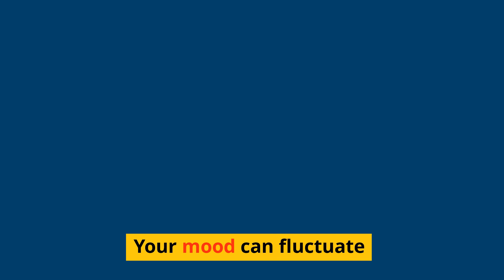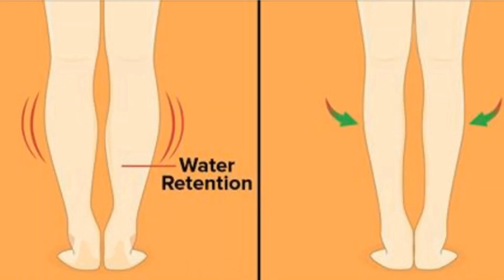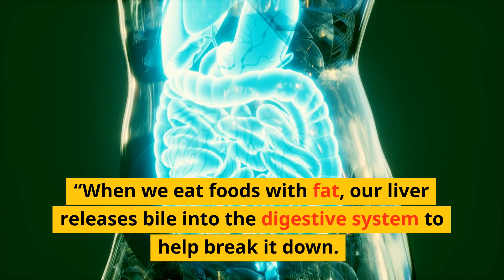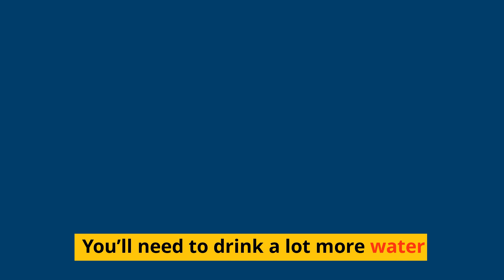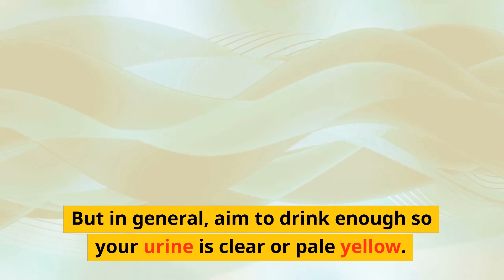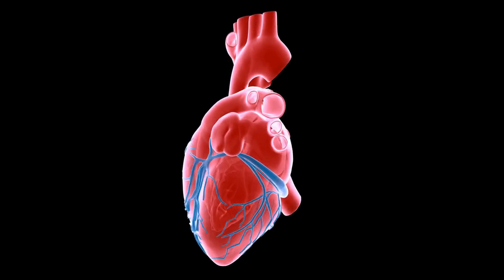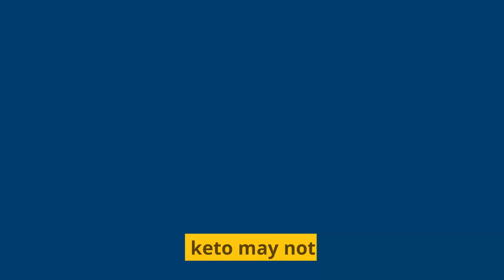11 Typical Keto Side Effects, According to Experts explain your strangest keto symptoms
The keto diet has become one of the most popular nutrition fads in recent years, with celebrities from Katie Couric to the Kardashians extolling its benefits. But, of course, nothing is perfect and there are keto side effects to be aware of if you’re considering the diet.

While keto fans swear the diet leads to weight loss, better energy levels, and less cravings, plenty also acknowledge that it comes with some unusual downsides like the keto flu and possible digestive issues. Still, the keto diet requires some careful thought and planning before you can even get to the point where you might experience side effects.

The main goal of the keto diet is to put you into a state called ketosis, where your body burns fat for energy instead of the usual carbs, Cording explains. But, again, that can lead to some side effects.